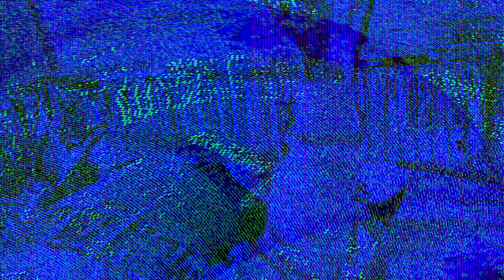[EPILEPSY WARNING] Movie 24 01 23 07h22m27s